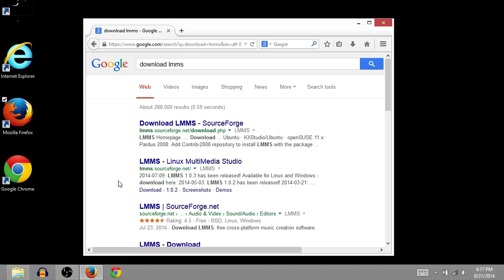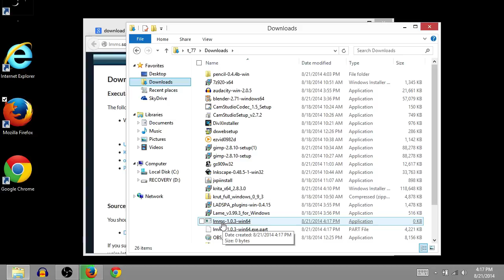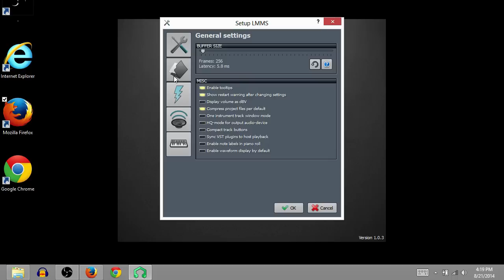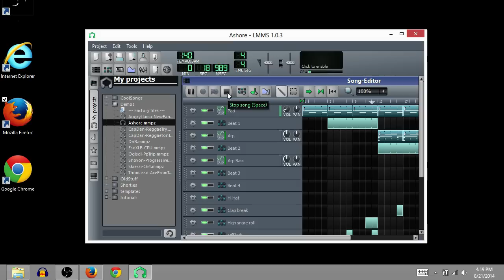LMMS Music Creator - How to Download and Install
LMMS is a free Digital Audio Workstation, similar to FL Studio.